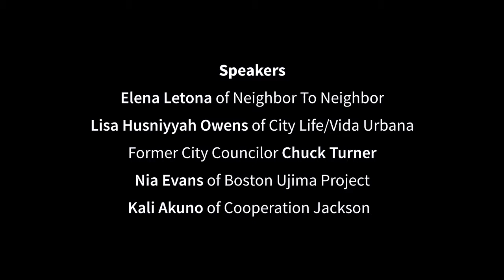Learning From Jackson: Building a Solidarity Economy in Boston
Video Credit: Simeon Awosan